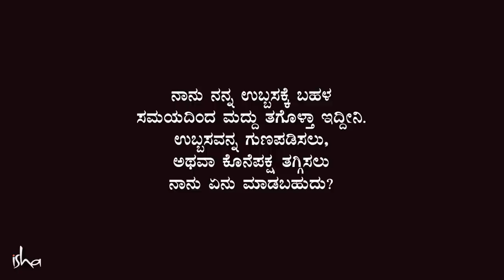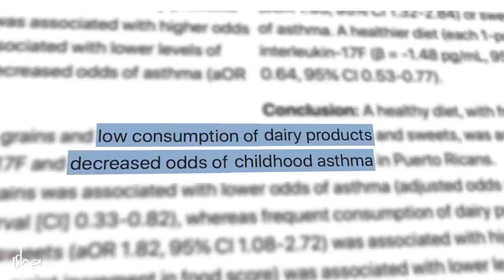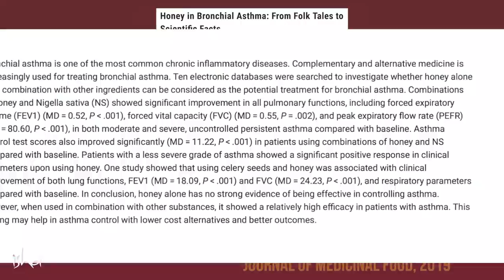ಅಸ್ತಮಾ ನಿಯಂತ್ರಣಕ್ಕೆ 5 ಅಮೂಲ್ಯ ಸಲಹೆಗಳು | Asthma Remedies Kannada | Sadhguru Kannada | ಸದ್ಗುರು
ಅಸ್ತಮಾ Asthma ಬಹಳ ದೊಡ್ಡ ಸಂಖ್ಯೆಯ ಜನರನ್ನು ಕಾಡುತ್ತಿರುವ ಆರೊಗ್ಯ ಸಮಸ್ಯೆಗಳಲ್ಲಿ ಒಂದು. ಅಸ್ತಮಾ ವನ್ನು ಸಾಧ್ಯವಾದಷ್ಟು  ಹತೋಟಿಯಲ್ಲಿಡಲು ನಾವು ಅನುಸರಿಸಬಹುದಾದ ಸೂಕ್ತ ಸಂಗತಿಗಳು ಏನು? ವಿಡಿಯೋ ನೋಡಿ.